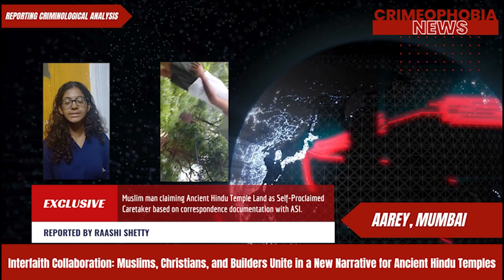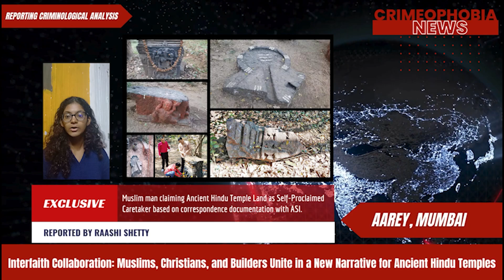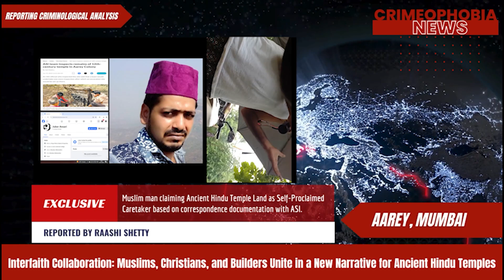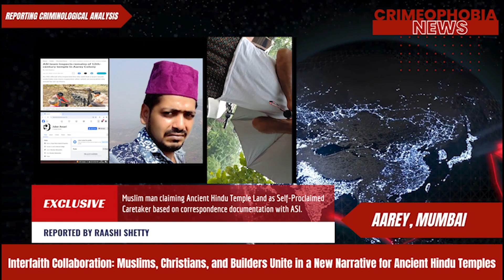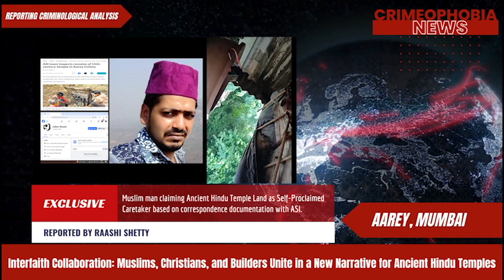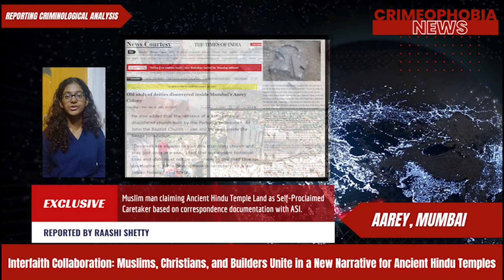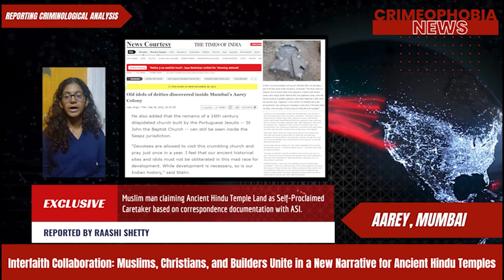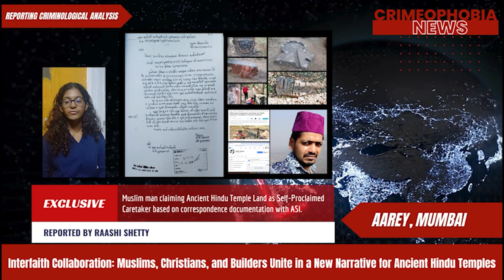Crimeophobia: Muslim Pandit in Mumbai Claiming Land to Become Caretaker?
In this exclusive report, we delve into a controversial situation unfolding in Mumbai's Aarey Colony, Unit-20, where a Muslim individual, Juber Ansari, claims to have discovered ancient Hindu temple artifacts, including stone sculptures and a Shivling. The site is strategically located near the Ram Mandir in Aarey Milk Colony, raising concerns of potential religious tensions.

The case takes a twist as Ansari, accused of being in a live-in relationship with a Hindu Tribal Girl, asserts himself as the official caretaker of the Ancient Hindu Temple land. Allegedly supported by a Christian environmentalist and an NGO that coordinated the ban on Ganesh Utsav in Aarey, Ansari is also claimed to be associated with a local builder, Royal Palms.

As the story unfolds, Ansari's social media presence, contradictory statements about his relationship status, and conflicting reports from the Aarey Milk Factory's CEO add layers of complexity to the narrative. While official documents state Ansari's eviction and a crime complaint against him, on-ground observations suggest an operational "Land Grabbing Gang" targeting Ancient Hindu Temples.

Join us as we explore the intricate web of relationships, religious implications, and the question of whether this is a religious battle or a typical crime in action.

Reported by Raashi Shetty, Psychologist
Documentation Assistance by Palak Bindal, Law Student
Case Investigated, Evaluated and Analyzed by Criminologist Snehil Dhall